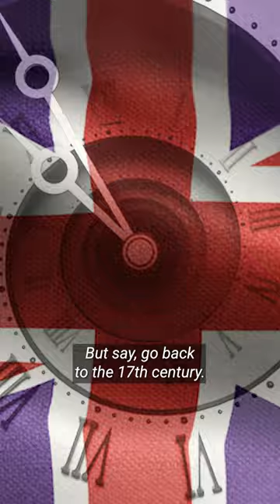The grim story behind the Royal Family’s secret billions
Royal expert Daniela Elser answers news.com.au reader's top questions on Royal Tea, the show that unpacks everything Windsor.